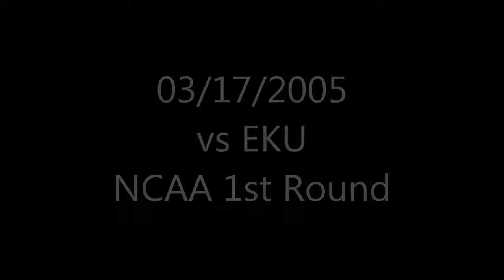2004-05 University of Kentucky Wildcat Marching Band Pep Band Glimpses UK WMB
Here is just a small bit of footage of the band from the 2004-05 basketball season.